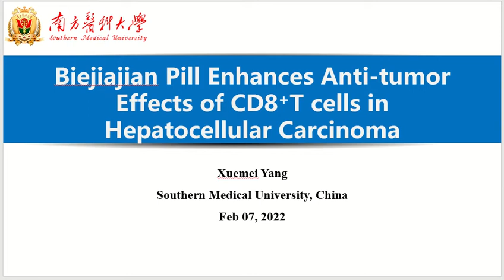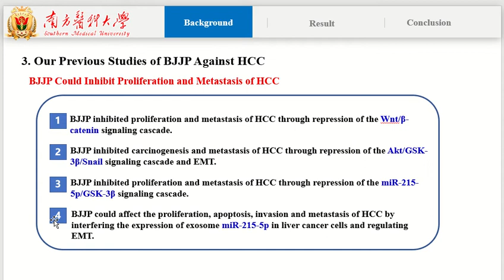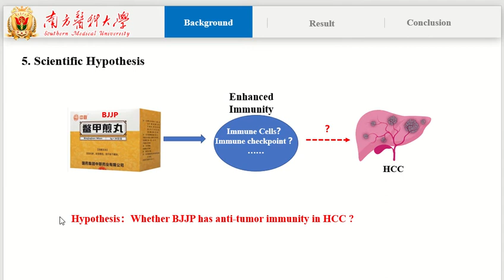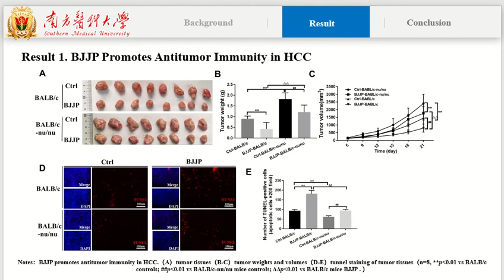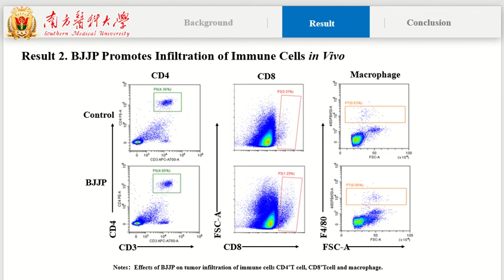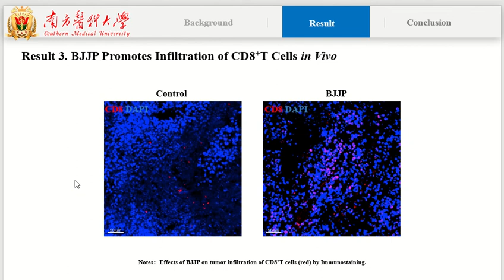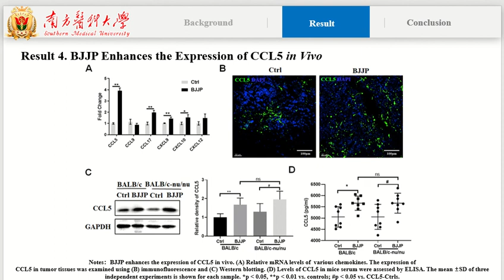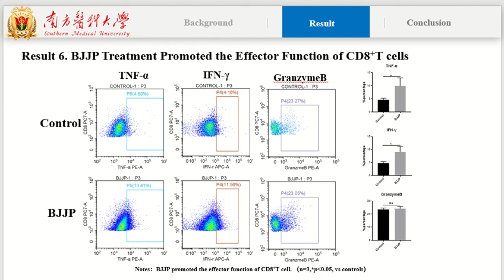Xuemei Yang, Southern Medical University, china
Title: Biejiajian Pill enhances anti-tumor effects of CD8+T cells in Hepatocellular Carcinoma